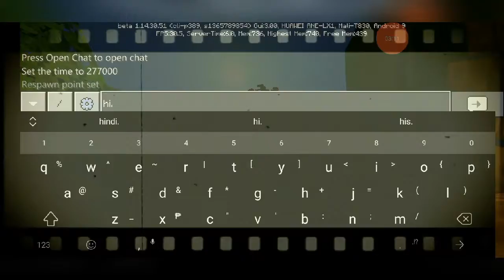Fnaf in minecraft soon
Filmmorago